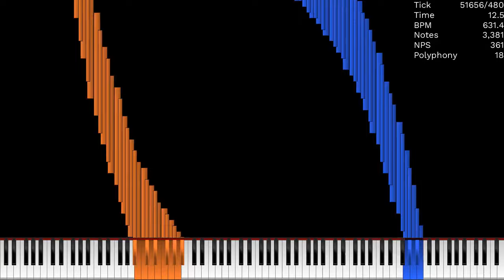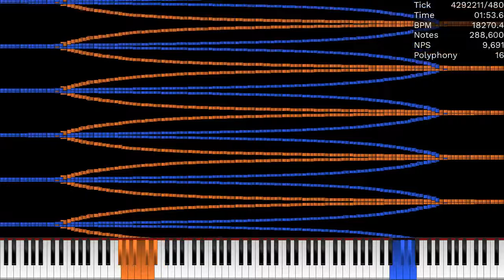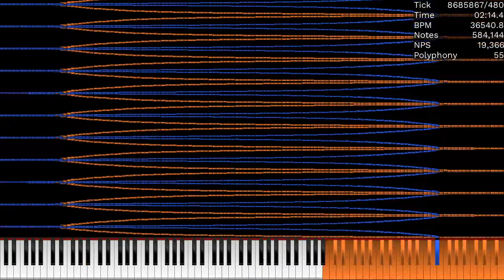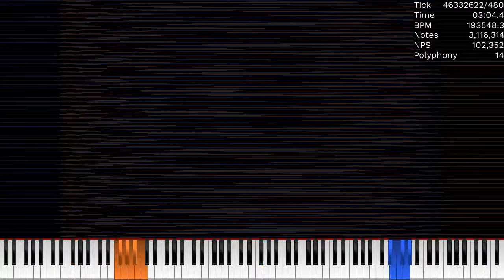[MIDI] SemiCircleN.mid / 3.44 Million